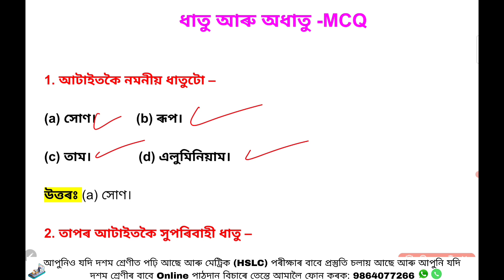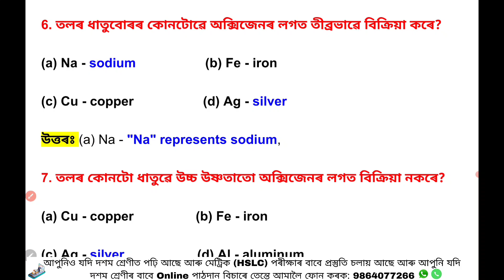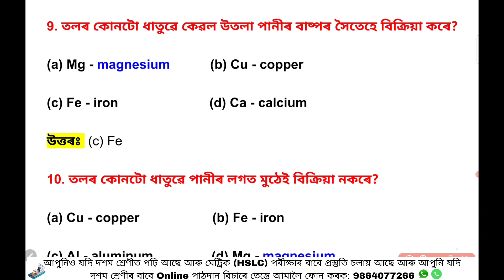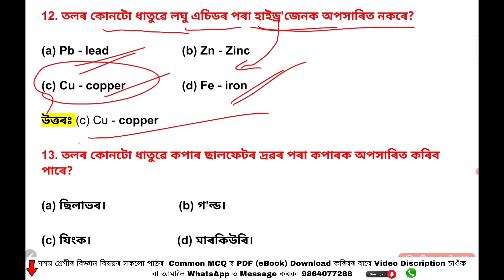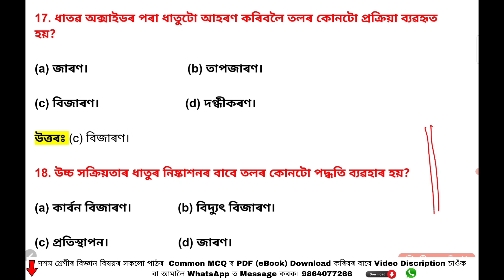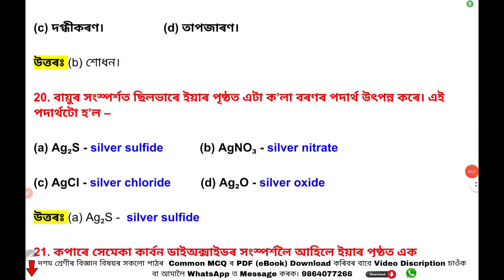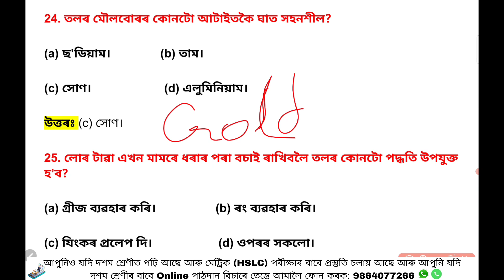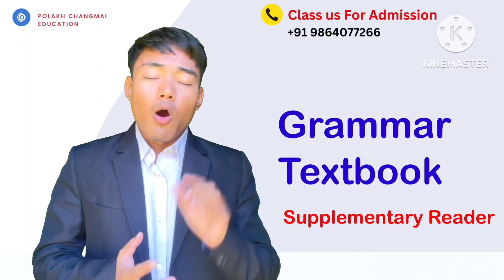ধাতু আৰু অধাতু | Class 10 Science Chapter 3 MCQ Question Answer Assamese Medium | Lesson 3 | HSLC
Class 10  Science MCQ Chapter 3 ধাতু আৰু অধাতু, দশম শ্ৰেণীৰ  বিজ্ঞান প্ৰশ্নৰ উত্তৰ, Class 10 Science Multiple Choice Question Answer to each chapter is provided in the list of SEBA বিজ্ঞান Class 10 Objective Types Question Answer so that you can easily browse through different chapters and select needs one. Class 10 Science MCQ Chapter 3 ধাতু আৰু অধাতু Question Answer can be of great value to excel in the examination.

class 10 science chapter 3 assamese medium question answer,class 10 science chapter 3 mcq assamese medium,class 10 science chapter 3 mcq assamese medium 2024,HSLC 2024 Science Common MCQ,Class 10 Science Common MCQ Assamese Medium